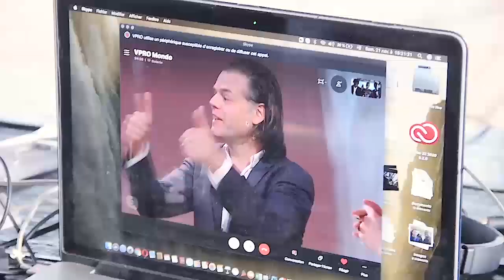Reportage sur la projection du White cube un film qui met la lumière sur un projet ecolo-artistique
Dans la ville de Lusanga